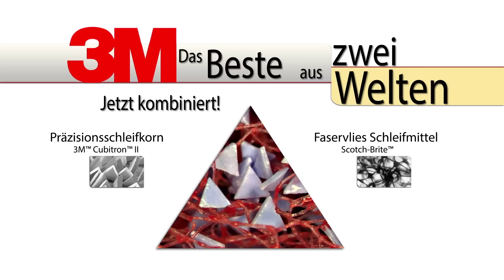Kehlnaht Schleifen - ScotchBrite™ Rapid Cut